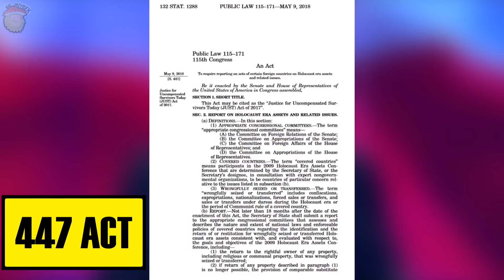DROGA DO KACZYZMU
Kraj na dobre nie wyszedł z socjalizmu, by na dobre do niego powrócić.
Wymiana historycznych bohaterów na innych czy też wrzucenie monetki
na kościelną tacę wcale nie oznacza, że "zjednoczona prawica" jest w
rzeczywistości prawicą.
czekając na następne filmy. Natomiast jeżeli chcesz wypełnić szufladę